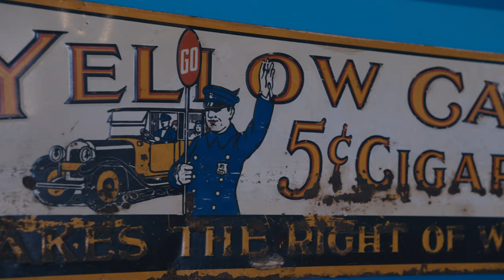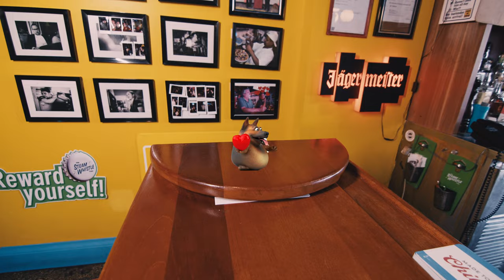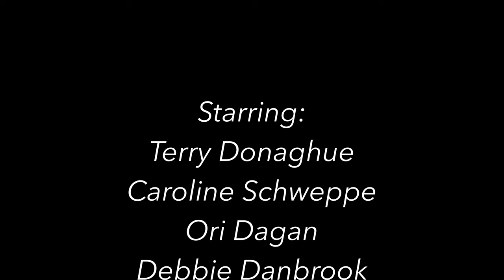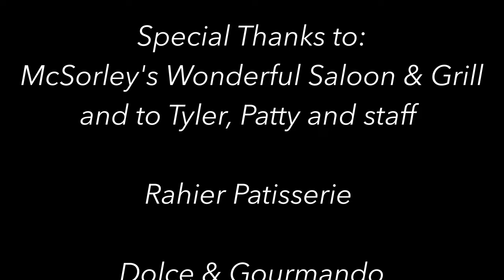Terry Donaghue - RosaLee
RosaLee is the lead-off song from my Shades of Blue CD available at your favourite site for download or streaming. Paul Reddick who played it on the CD is the harp player in the video. Jenie Thai is on piano.